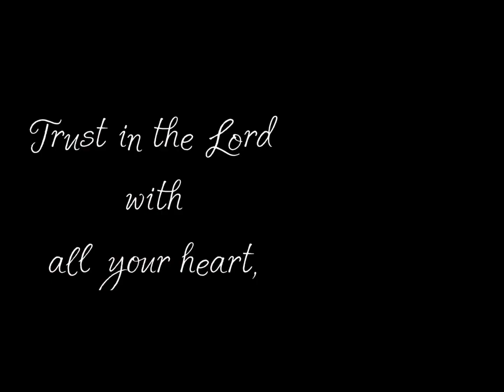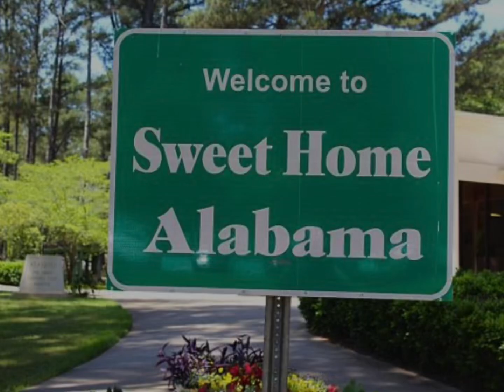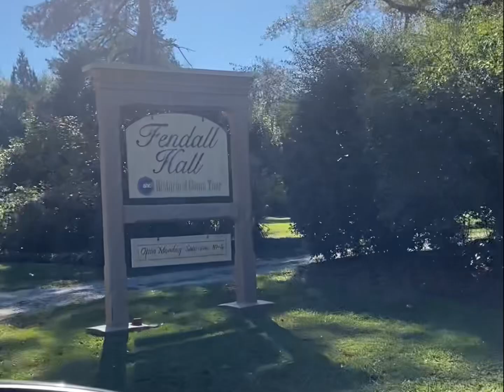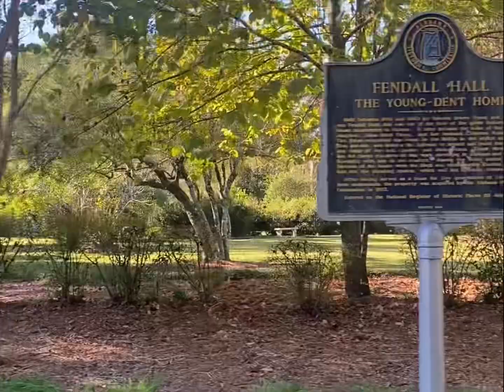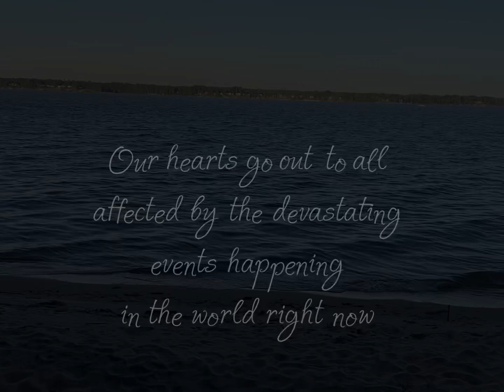Providence Canyon and Lake Eufaula 10/2024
Donnie and I enjoyed a few days away as we celebrated 20 years of marriage. We had planned on visiting our favorite town in Tennessee but God had other plans for us.